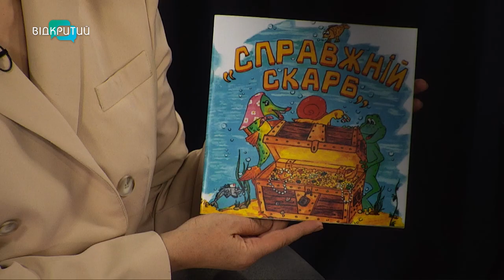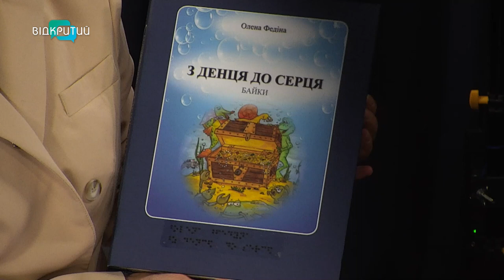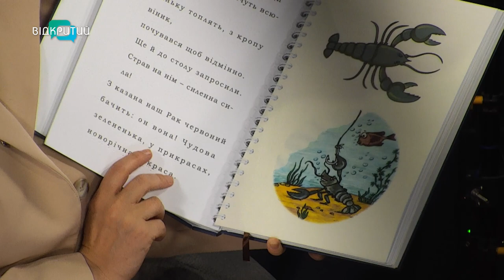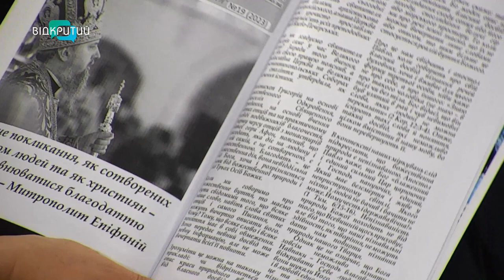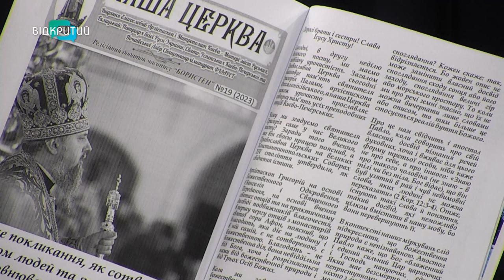Живі письменники пишуть байки і влаштовують театральні постановки для дітей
00:00 Привітання. Представлення гостей
1:32 Як відроджується українська байка?
2:08 Байка "В чому сила?"
4:26 Актор-письменник. 5:25 Як привернути увагу дітей до байок?
7:00 Видання книг з шрифтом Браєля для дітей
11:14 Як відбуваються зустрічі письменниці з дітьми?
13:30 Чи змінився формат періодичних видань?
16:26 "А можна сфотографуватися з живим письменником?"_______________________________________________